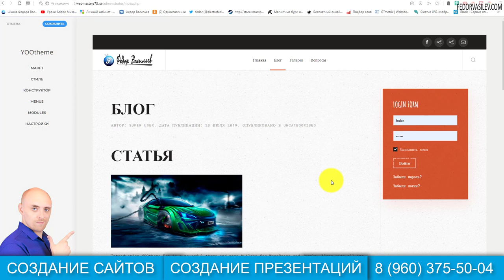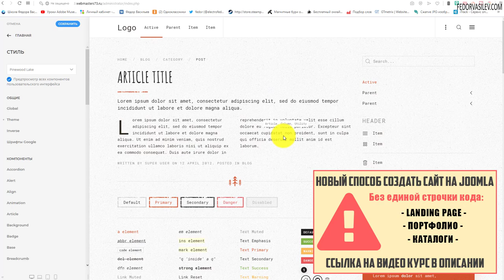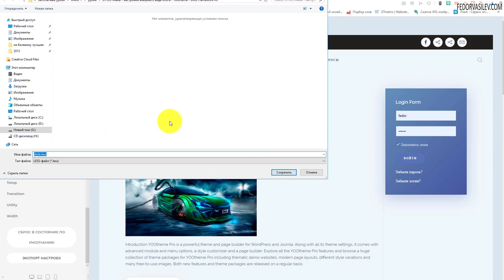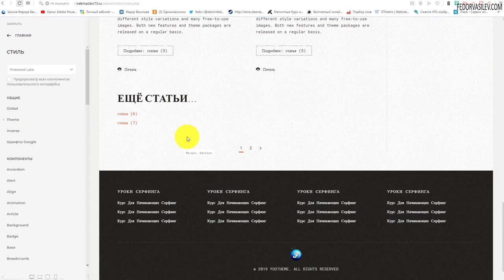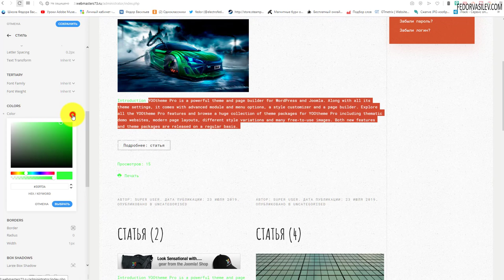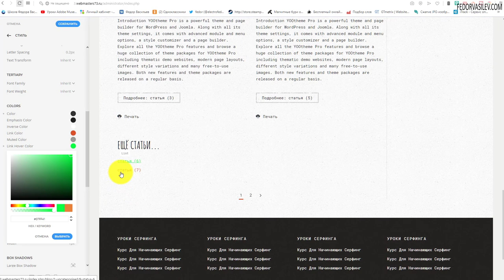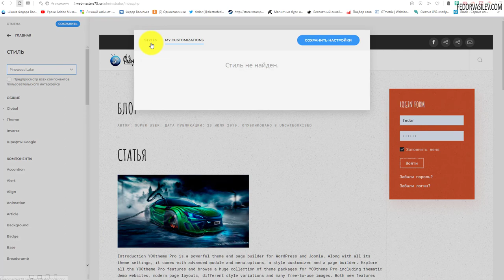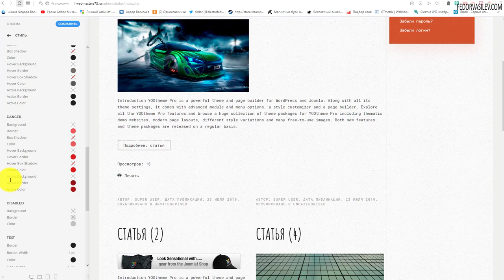YOO Makai - настройки стилей в шаблоне от Yootheme / UIKit Framework #9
В этом видео я покажу как работать со стилями шаблона YOO Makai на фреймворке UIKit.